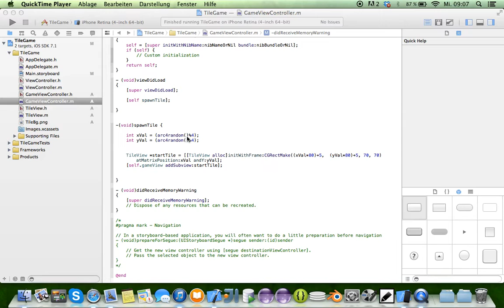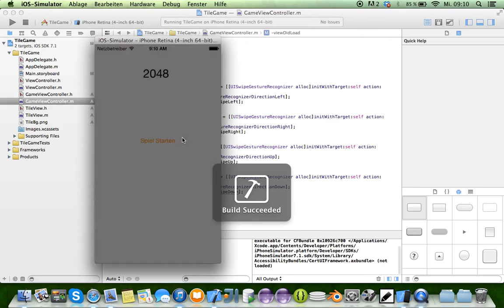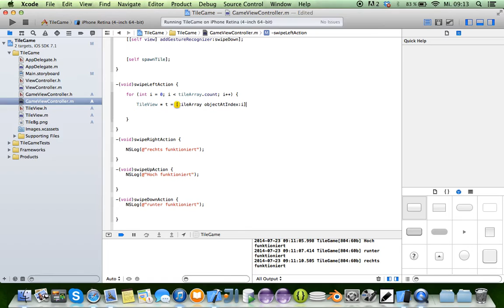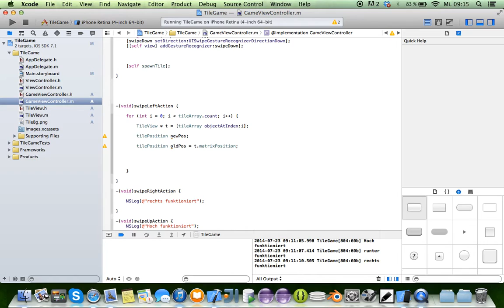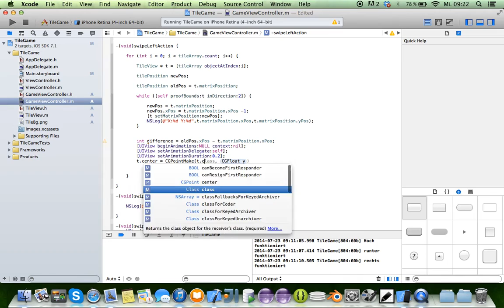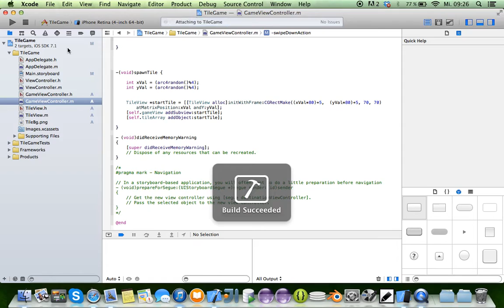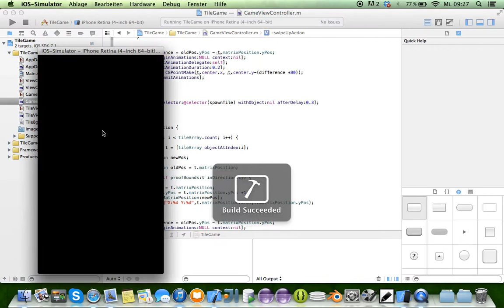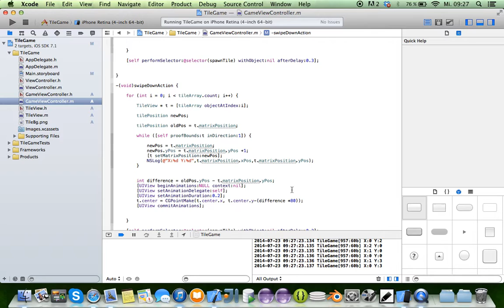How to make a game like 2048 Part 2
Hallihallo :)
Heute also das 2. Video diese Woche mit der Fortsetzung von Der "2048" Serie. Wir fügen diesmal die Animationen für das Wischen hinzu und prüfen den Rand ab
Viel Spass! :)